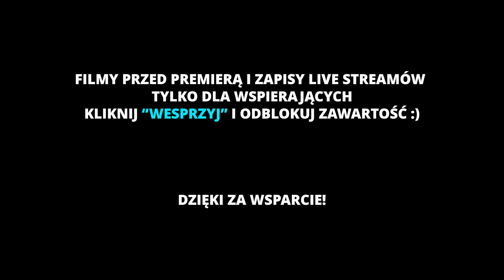POLAK OSZUKANY?! | KARIERA MARCINA TYBURY | UFC 5 Po Polsku [odc. 16]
🔥 Kliknij "WESPRZYJ" i odblokuj bonusy